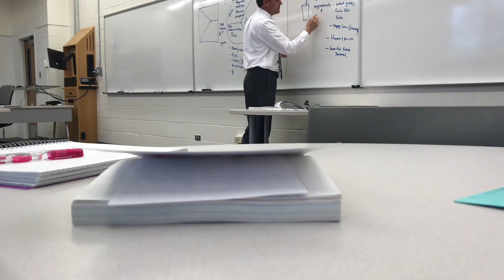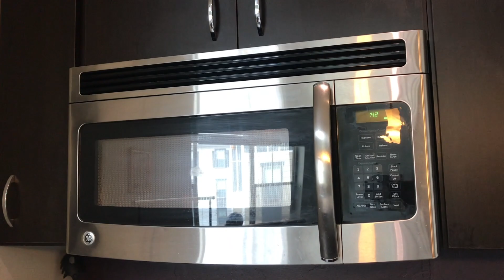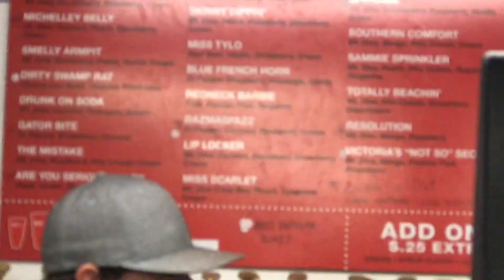Week in the life of a BYUI Student- Rexburg Vlog!!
This was taken in the second week of spring semester 2018! There is always so many things going on when the weather is good and this is just a typical week there!